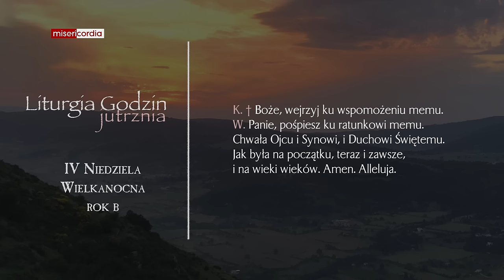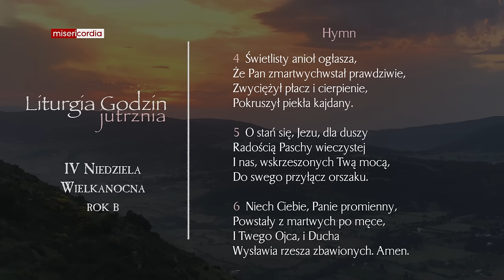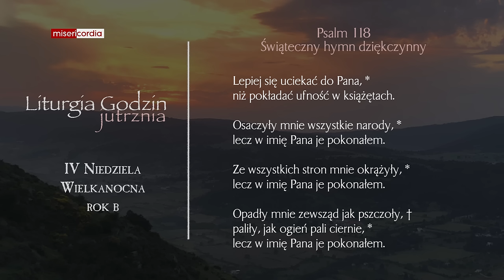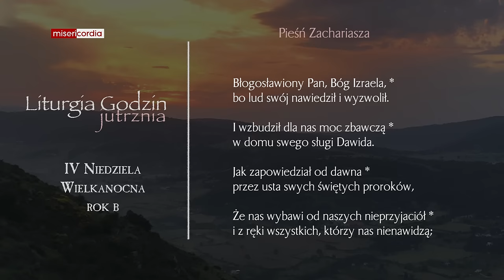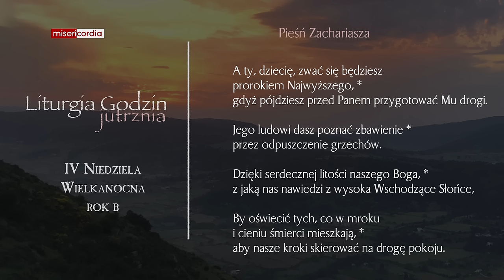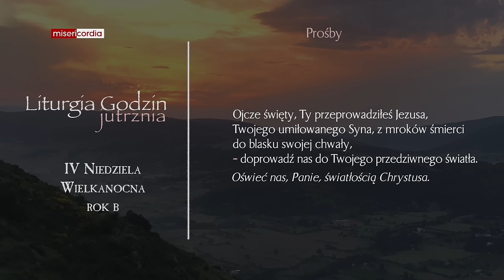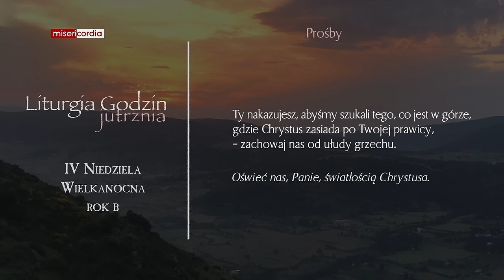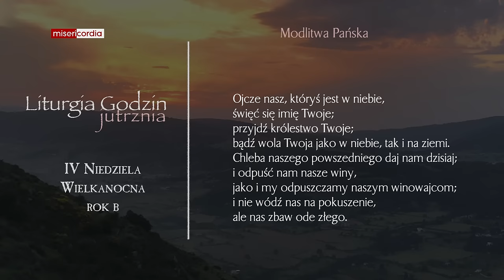Liturgia Godzin | Jutrznia | IV Niedziela Wielkanocna (rok B)